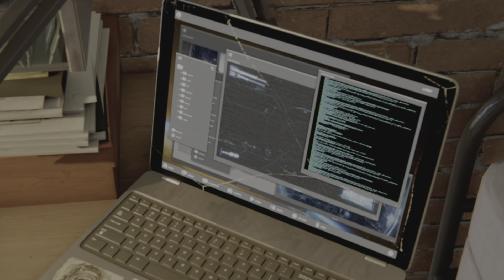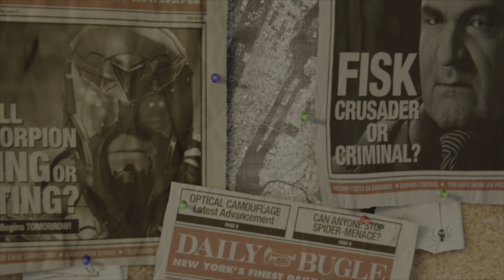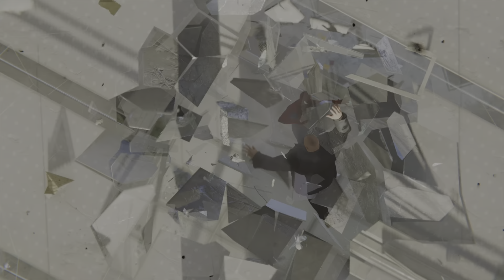Marvel's Spiderman - Intro Gameplay PS5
An authentic Spider-Man adventure